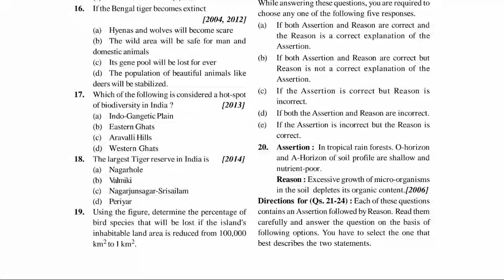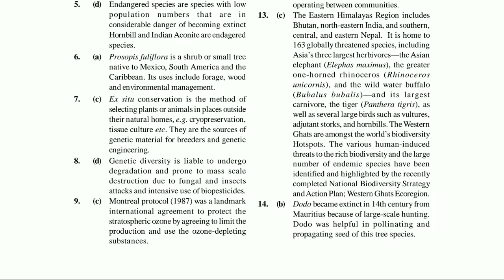Aiims questions and answers of biodiversity and it's conservation for medical aspirants